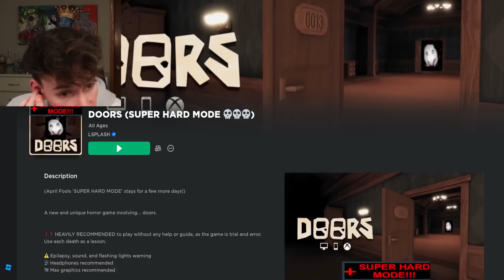Roblox Doors Super Hard Mode Has A Weird Glitch..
Roblox Doors but I'm SUPER HARD.. wait.. funny roblox voice chat moments

PREVIOUS VIDEOS!!